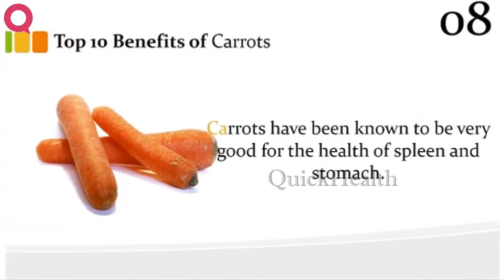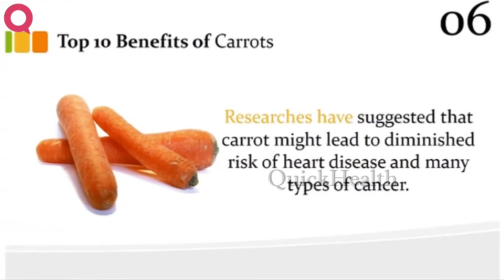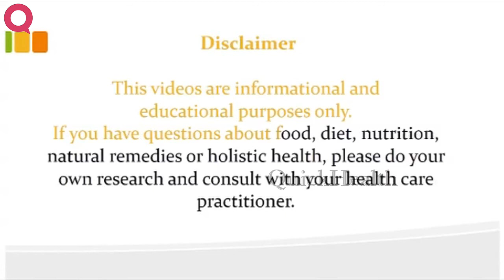Top 10 Benefits of Carrots - Carrots Health Benefits - Quick Healing - Quick Recipes